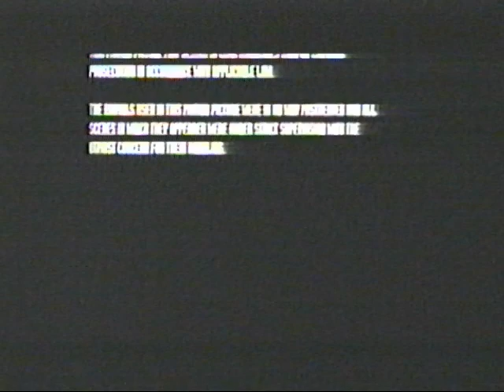BLOQUE DE ANUNCIOS CANAL+ CINE (VHS 76)